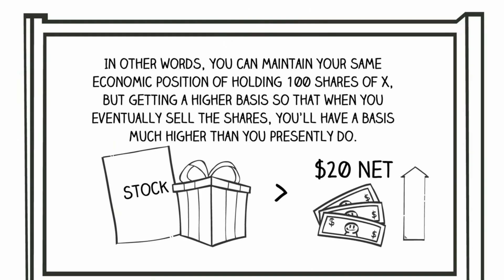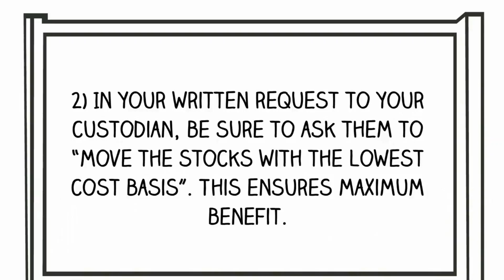Why Cash Is The Last Thing Smart Philanthropists Donate